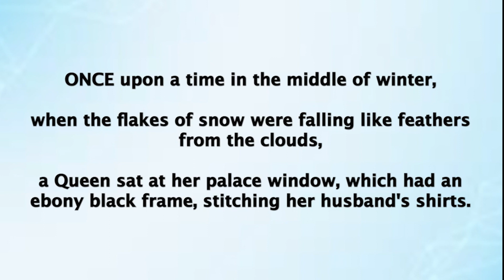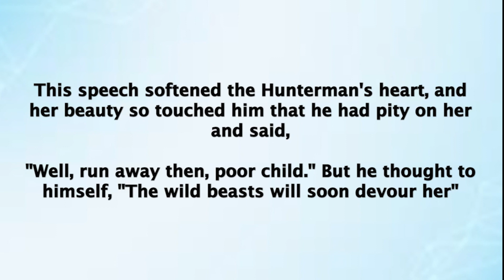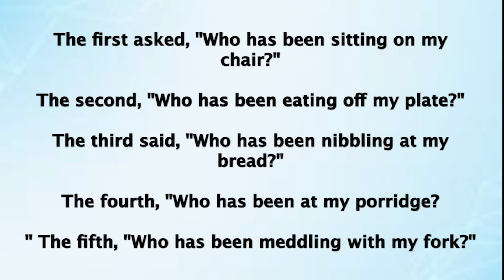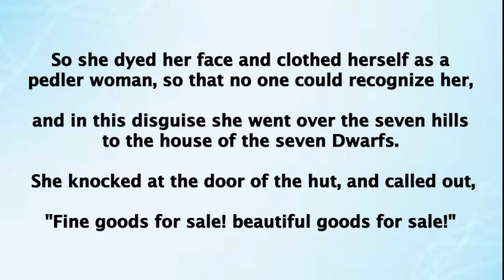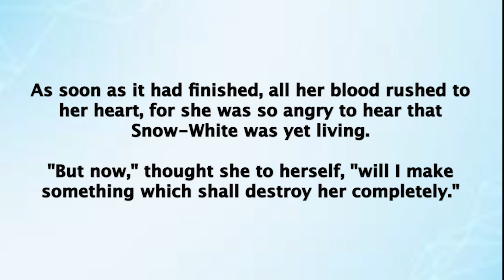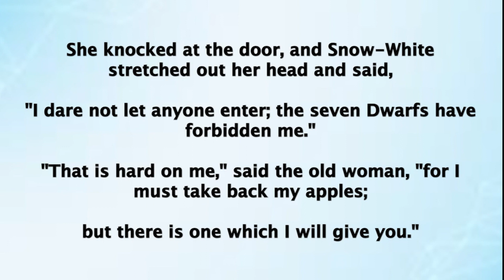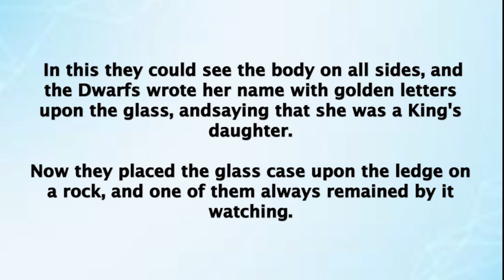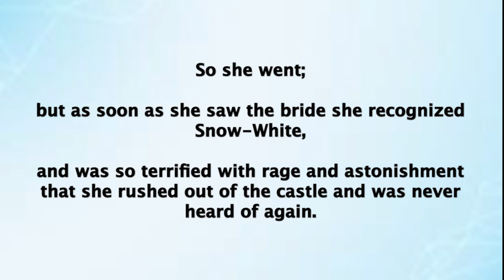Learn English through stories: Snow White 英語のリスニング！有名な話！白雪姫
睡眠導入・英語学習など、さまざまなスタイルで活用していただければと思います。

クリスがたくさん食べるちゃんねる
・クリギンちゃんねる

動画で使っているマイク↓
SHURE SM7B

∇sns
・クリスのtwitter